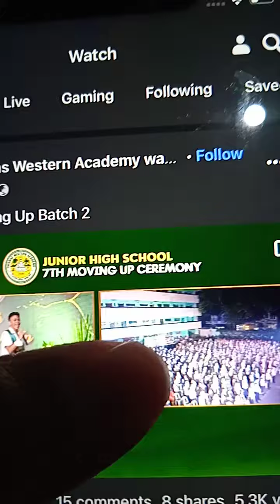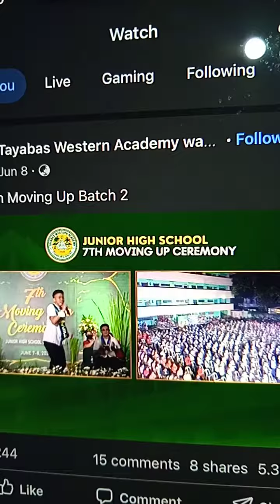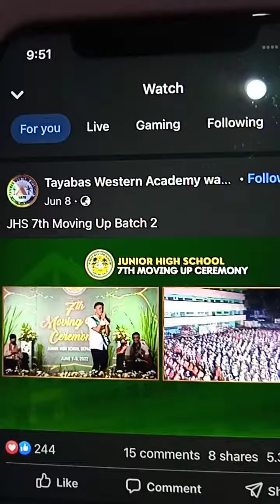birch to rest cover by performance moving up kindergarten teacher